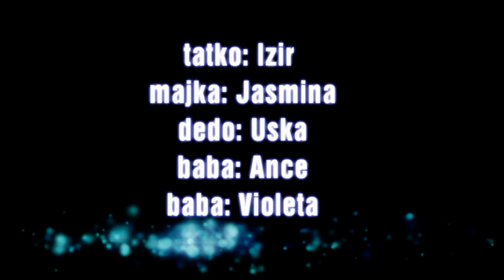Sunet Usein,Naser,i Levent 16.08.2019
bijava ki sutka